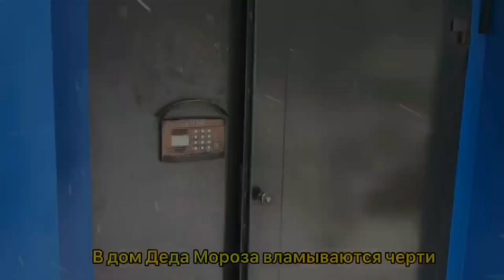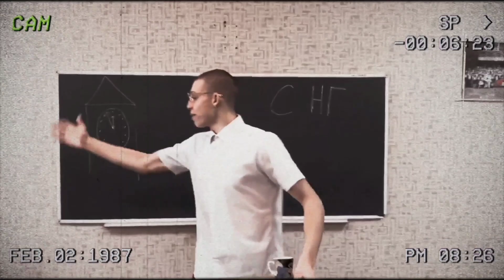Новогоднее поздравление 11 Б класс